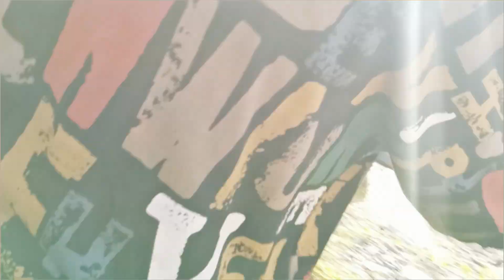Finally, Having Towards Upardhan Gadi With DAVID Chitwan Best place for Hiking❣️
device: Realmei8